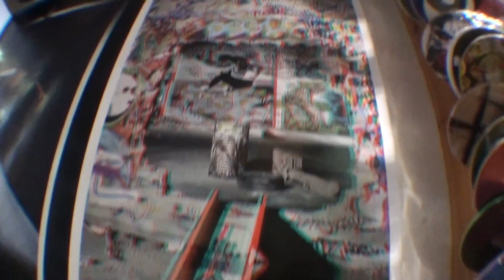Loading Dock Test EZK8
Aquí os presentamos el nuevo video testeando este genial modulo de +blackriver-ramps+